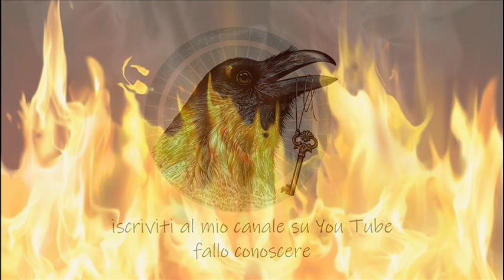GIANCARLO BUGETTI racconto di Roberto Farina da "FUOCHI"